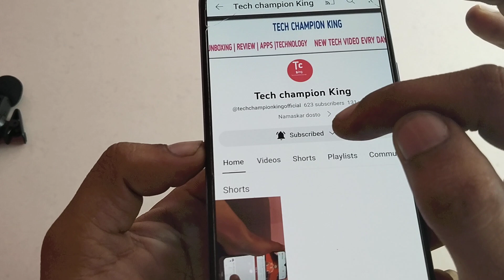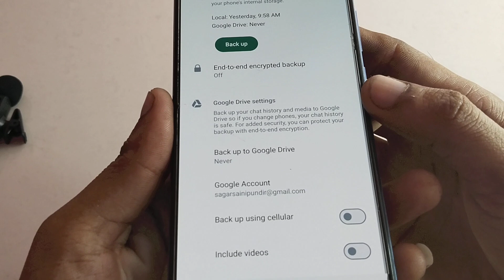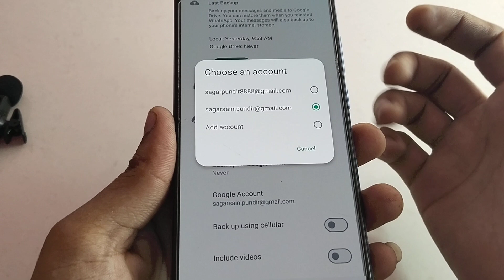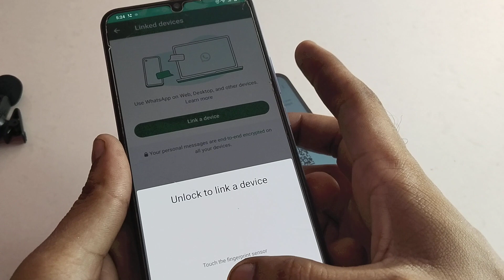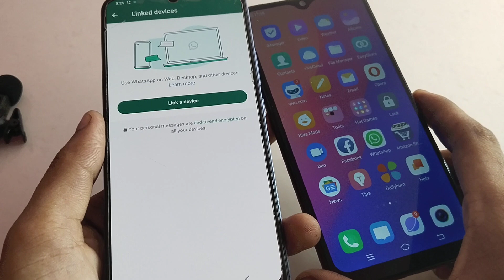Hamara WhatsApp account Hack Hai ya Nahi kaise pata kare new tricks 2023